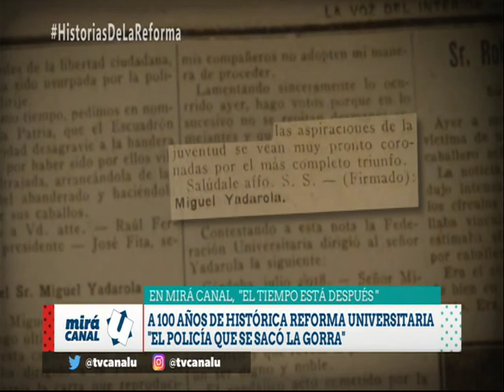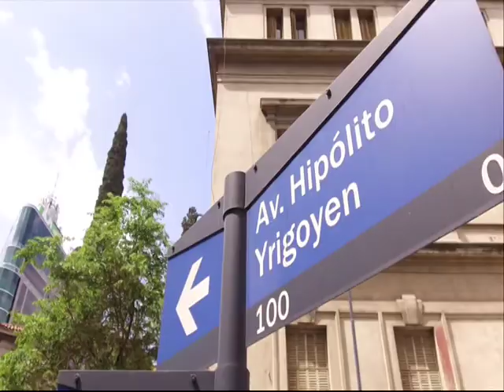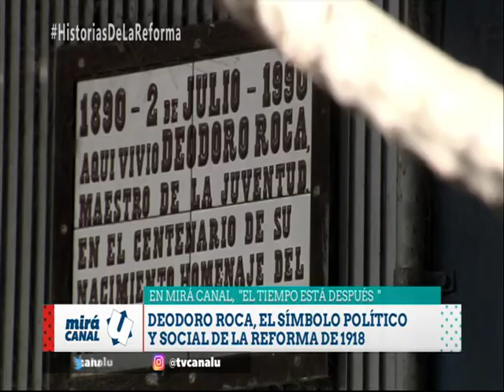Juan Cruz Taborda Varela en Mirá Canal U | Bloque 2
Programa especial a 100 años de la ReformaUniversitaria con fragmentos del ciclo "El tiempo está después" que conduce Juan Cruz Taborda Varela.

MiráCanalU CanalU con la conducción de Nicolás Gerchunoff y Dessiree Diaz.

Comentarios y opiniones sobre diferentes temas repasando la programación del nuevo canal universitario de los SRT Canal U